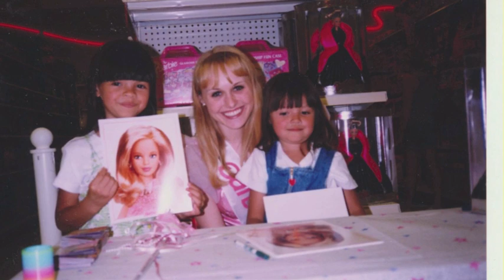Sara Cronquist: Immigrant Stories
Sara reflects on her life and culture as a biracial Asian American.

immigrantstories.umn.edu